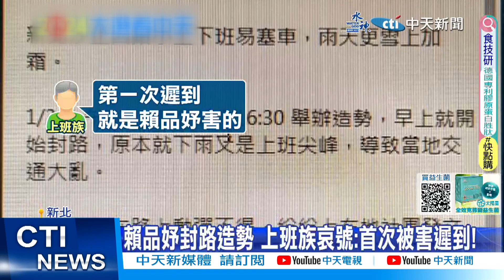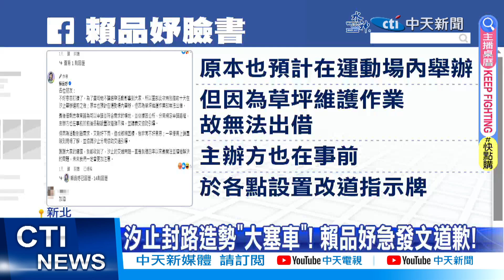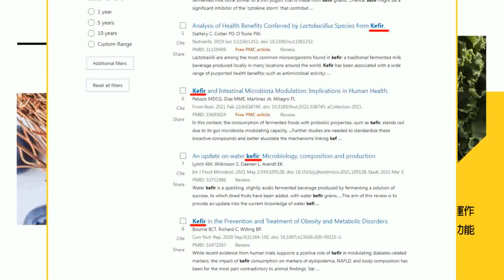"封路造勢民怨炸鍋"賴品妤您不了解汐止嗎? 廖先翔再提1貓膩"抱怨文全被下架"!